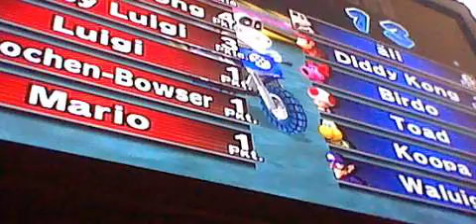Let's Play Mario Kart Wii Part 4